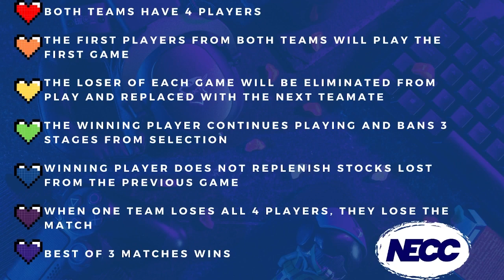Indiana State vs. Illinois State Esports - Super Smash Bros.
Official NECC matchup between the Indiana State Sycamores and the Illinois State Redbirds.